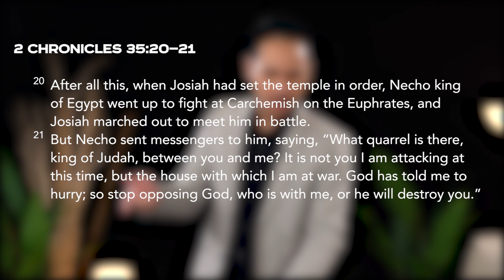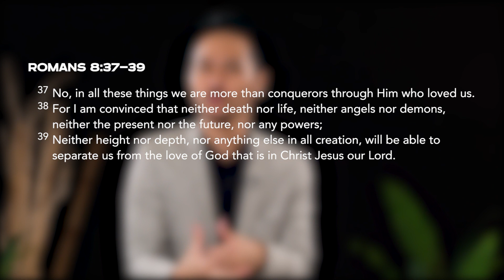[SERMON] Overcoming Me - Pastor Isaac Ling // 17 January 2021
Title: Overcoming Me
Speaker: Pr Isaac Ling